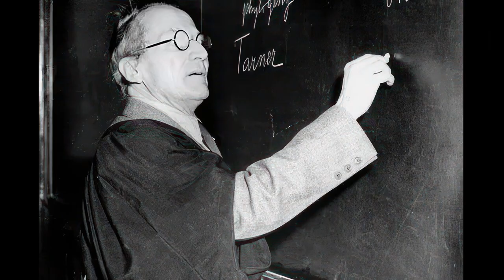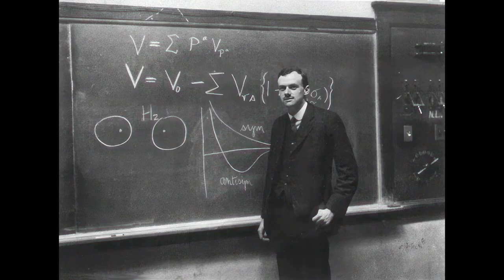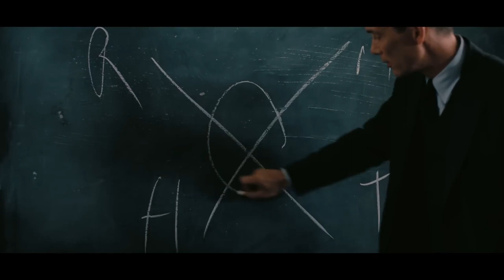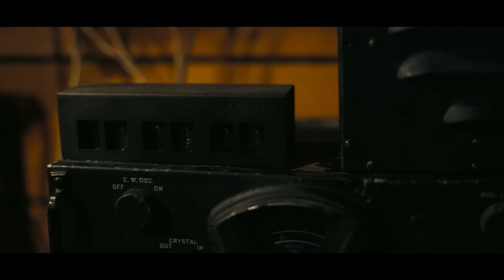Dünyanın Fitilini Yakan Adam | OPPENHEIMER